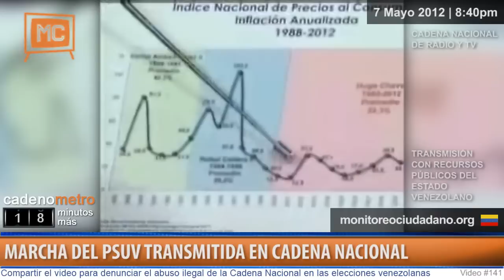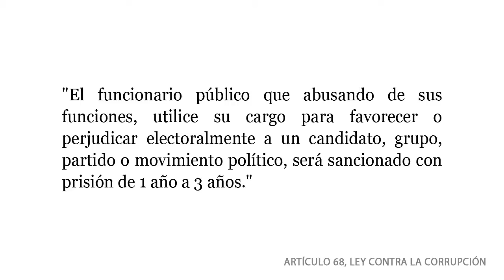Marcha del PSUV en Cadena Nacional viola Constitución venezolana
La cadena nacional completa del 7 mayo 2012 comenzó a las 8:40pm y duró 18 minutos y 16 segundos. Propaganda política en Cadena Nacional viola la Constitución venezolana. Hugo Chávez' sigue con su campaña ilegal en Cadena Nacional de Radio y Televisión.

Más tweets en Cadena Nacional...

Es ilegal y un AbusoPoder usar la cadena nacional para propaganda política. Hay que denunciarlo y exigir elecciones justas y una democracia verdadera en Venezuela!

Cuantas horas lleva ya en su Campaña en Cadena??